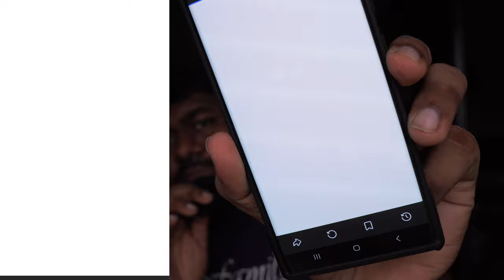I collected $32,000 from 3 reel videos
(Collection has stopped on 25th August) সরাসরি বিকাশ এবং নগদ এ আপনার সামর্থ্য অনুসারে এগিয়ে আসুন 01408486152 (Nurun Nahar Begum, bKash Personal, Nagad)